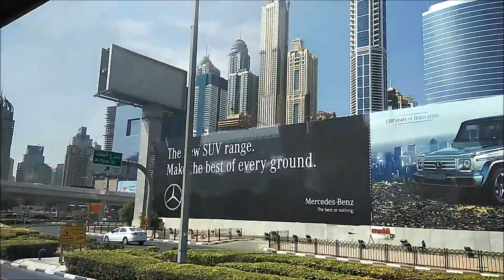Things to do in Dubai Vlog | World's Youngest Vlogger | Dubai and Abu Dhabi for Kids | Sparsh Hacks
Always wanted to travel to Dubai but not sure about what the kids will enjoy there, here is the perfect vlog by the 3 year old who describes Dubai as seen with his own eyes. Dubai & Abu Dhabi Vlog by the World's Youngest Vlogger - Sparsh Hacks